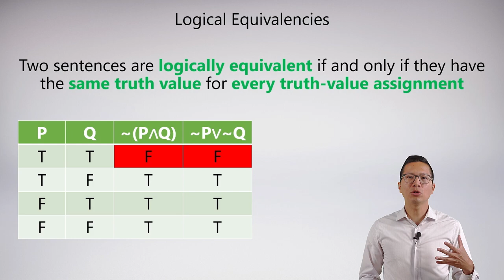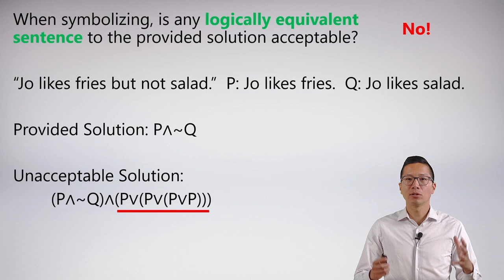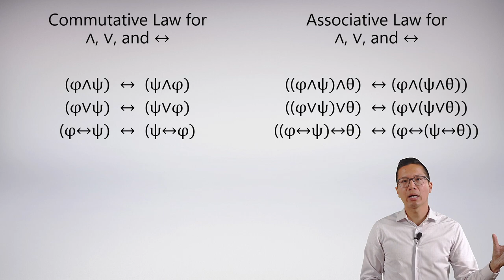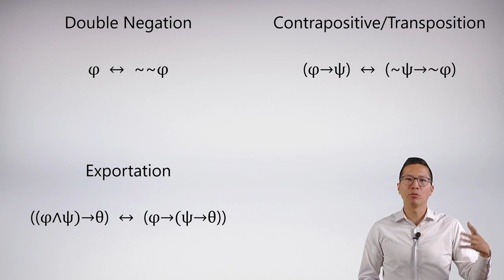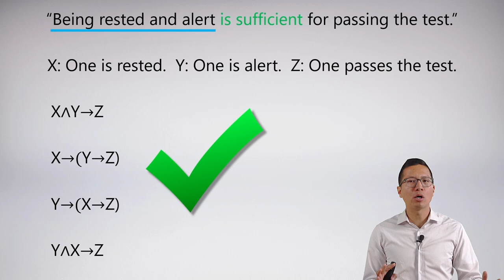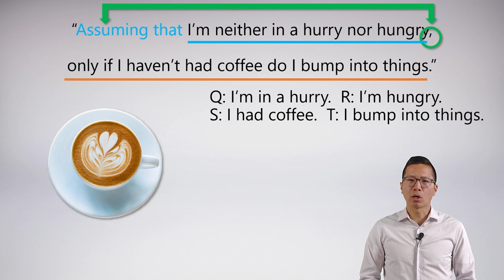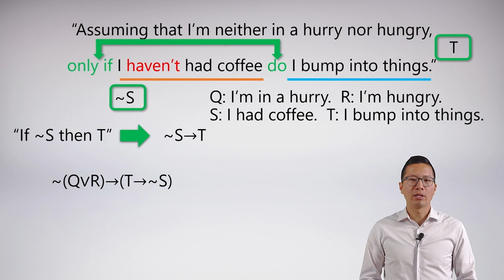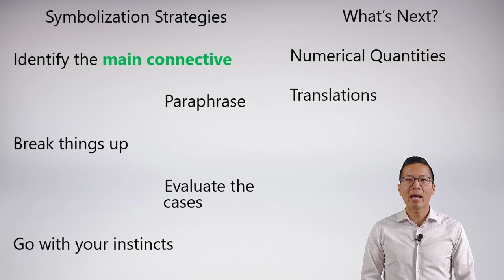Lecture: Unit 3 Lecture 4 Logical Equivalencies and Symbolization Strategies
As such, one may copy or redistribute the video in any medium or format on the condition that proper attribution to the original creator is provided. Attribution must include the name of the original creator (Alex Koo); a link to the original material (this video). One must indicate what changes have been made to the video. One may not use the material for commercial purposes, and one may not redistribute the material if it has been remixed/transformed/built upon.